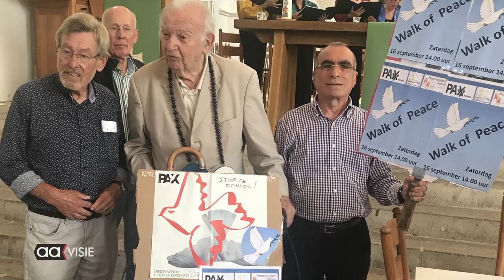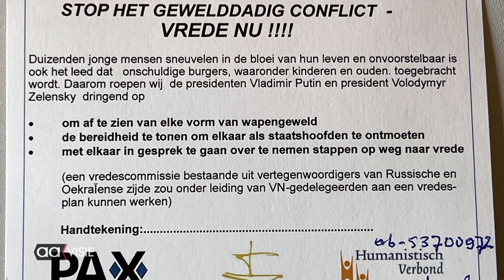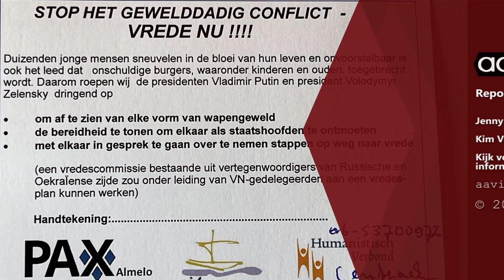PAX Almelo sprak Russische ambassadeur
Russische lekkernijen, koffie: een warme ontvangst op de Russische ambassade voor ds.Harry Mondeel en Ab Gietelink, ambassadeurs van de vrede uit Almelo.
Zij brachten hem, namens Pax Almelo, een brief aan president Poetin en het resultaat van de kaartenactietijdens de nationale vredesweek.